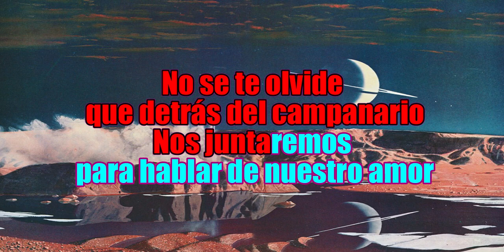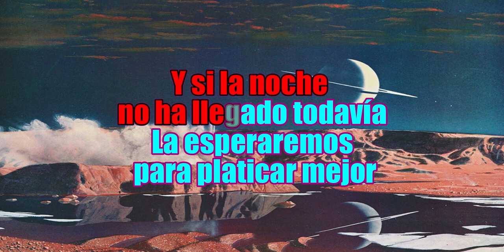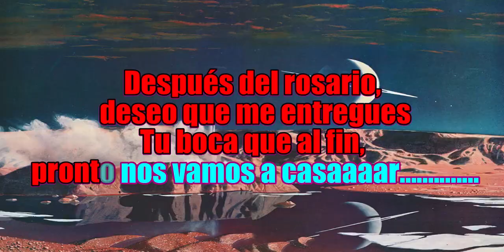después del rosario - Vicente Fernández - karaoke